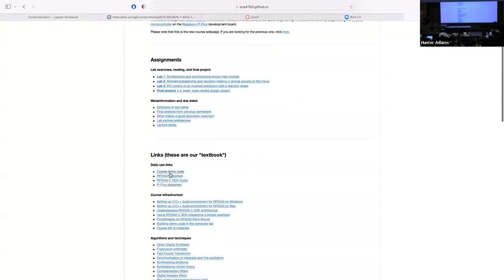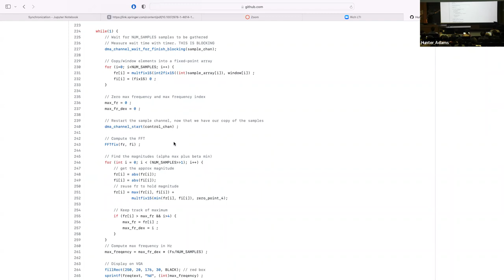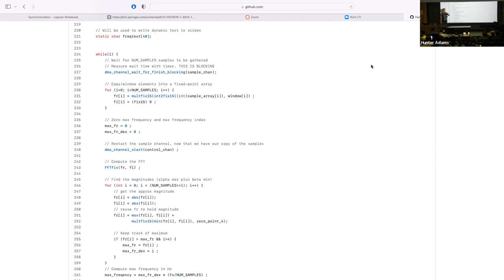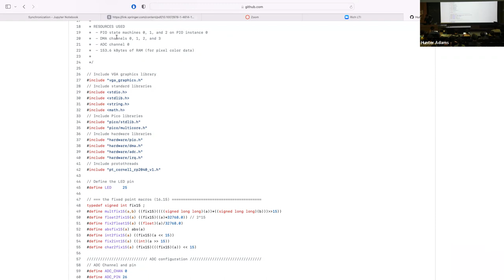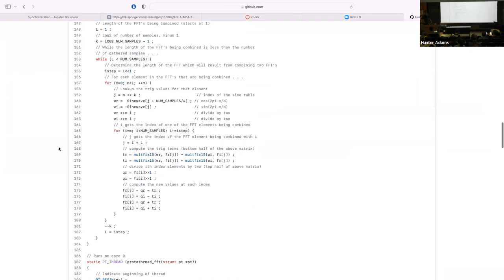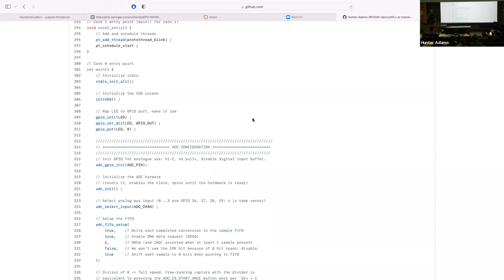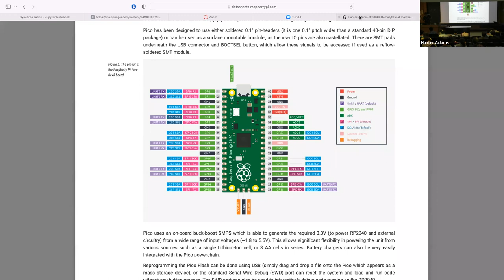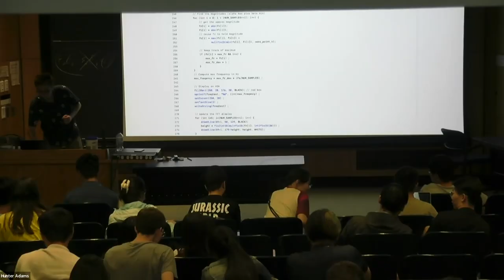Raspberry Pi Pico Lecture 8: Detecting cricket chirps and Q&A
0:00 - Greetings and lecture goals
3:50 - Modifying the FFT demo to detect chirps
20:20 - Questions and answers
30:00 - Bugs associated with merging code

Fall, 2022 lectures from ECE 4760 (Digital Systems Design Using Microcontroller) at Cornell University.